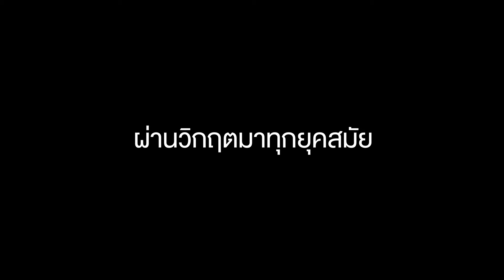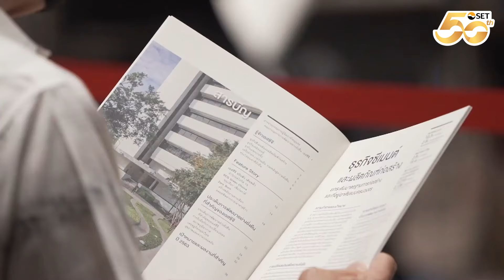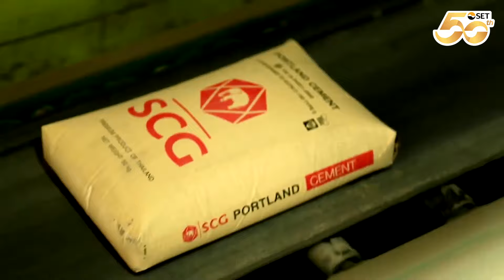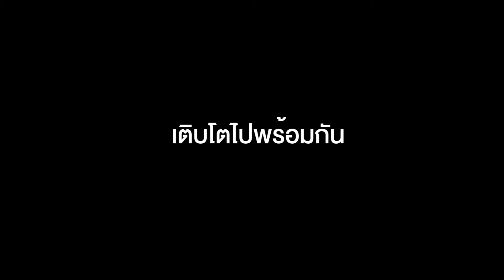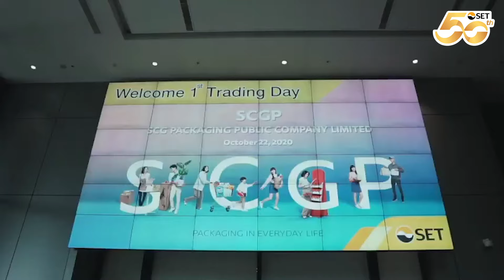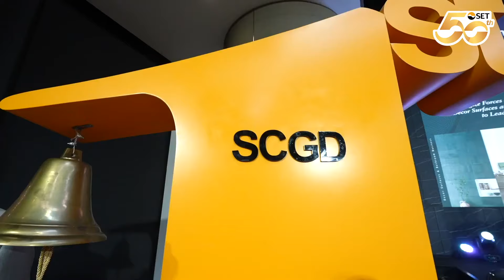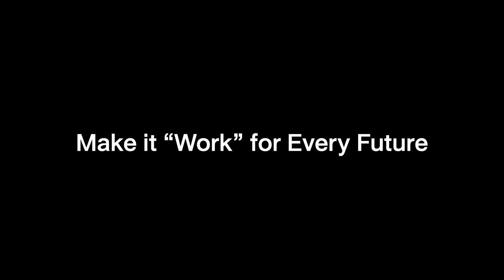เส้นทางการเติบโตอย่างยั่งยืน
เส้นทางการเติบโตอย่างยั่งยืนของ บริษัท ปูนซิเมนต์ไทย จำกัด (มหาชน) หรือเอสซีจี ตั้งแต่เข้าจดทะเบียน มุ่งมั่นขับเคลื่อนธุรกิจให้เติบโตอย่างยั่งยืนตามแนวทาง ESG สอดคล้องกับแนวทางที่ตลาดหลักทรัพย์ฯ ส่งเสริม

เอสซีจี ยังใช้กลยุทธ์การ Spin-off หรือการแยกธุรกิจในเครือมาจดทะเบียนเข้าตลาดหลักทรัพย์ฯ เพื่อสร้างการเติบโต และเพิ่มความอิสระในการบริหารงานของบริษัทลูก

ติดตามเส้นทางการเติบโตของ เอสซีจี ในคลิปนี้